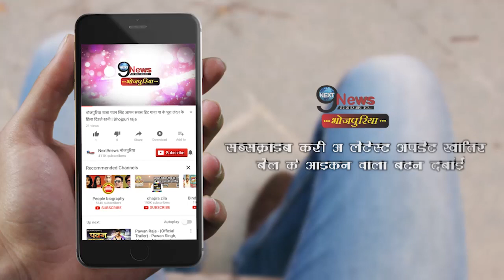क्या बिहार चुनाव के बीच लालू के दोनों लाल तेजस्वी और तेजप्रताप जायेंगे जेल, जाने क्या है पूरा मामला